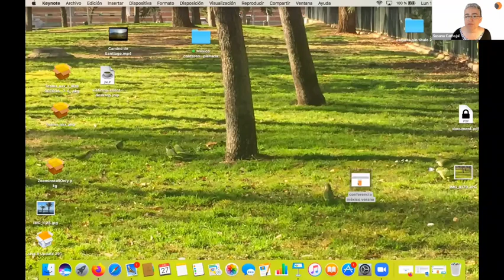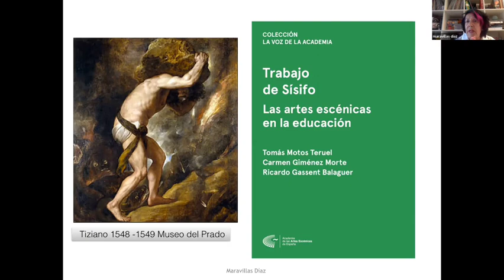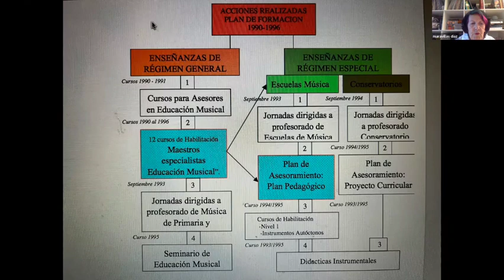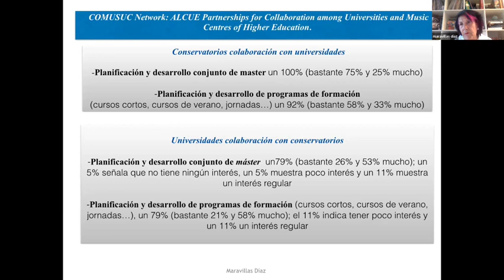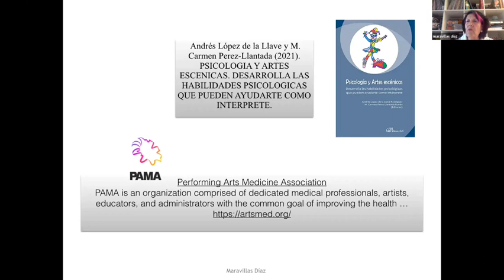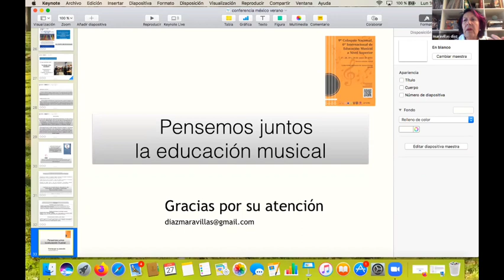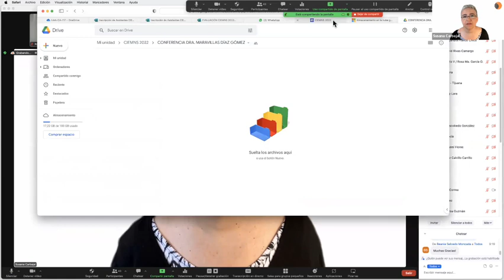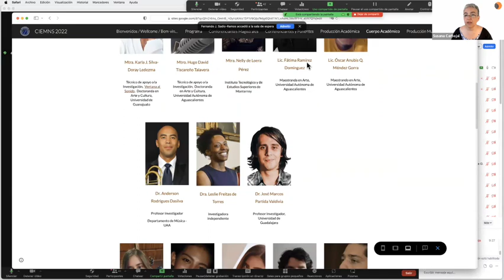CIEMNS 2022 Dra. Maravillas Díaz-Gómez. Enseñar música de manera realista.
Conferencia dictada en el marco del 9° Coloquio Nacional, 6° Internacional de Educación Musical a Nivel Superior.